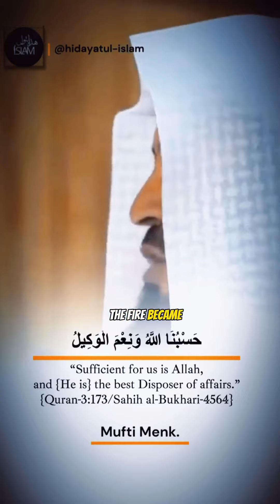Allah is sufficient for us and he is the best disposer of our affairs